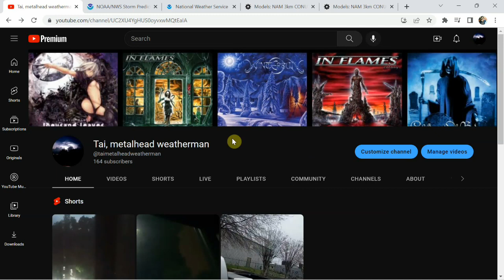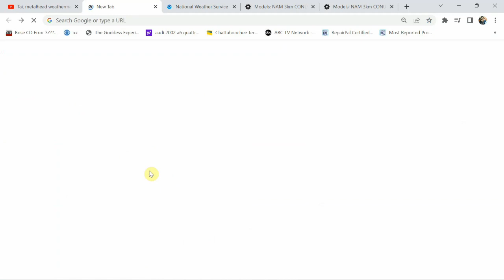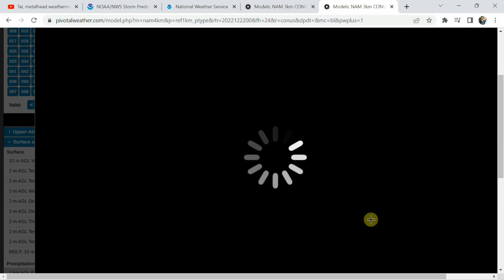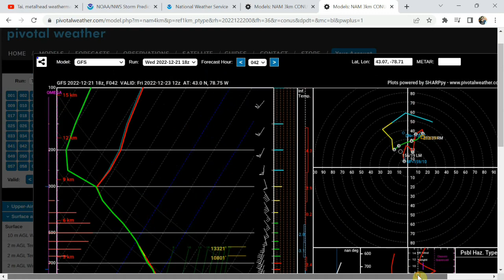WINTER STORM ELLIOT MAKING HIS PRESENCE FELT! EXTREME COLD, HEAVY SNOW, BLIZZARD CONDITIONS AND MORE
In this one we're highlighting the deteriorating conditions in the northern plains as winterstormelliot brings in extreme winterweather and cold . Then we go over the time frame of who's next in line for Elliot's impacts and the extreme cold!